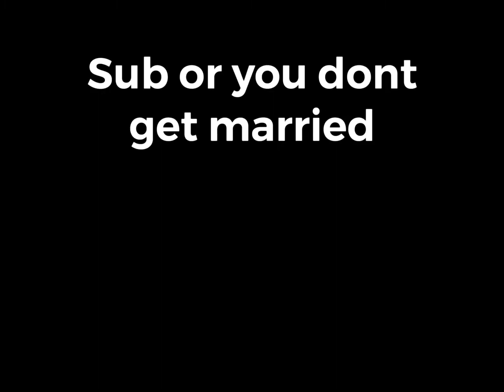😱FORTNITE WEDDING! (GONE WRONG)😳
It went perfect...

Before the wedding: (0:00)
Wedding day: (0:39)
Conclusion: (2:37)